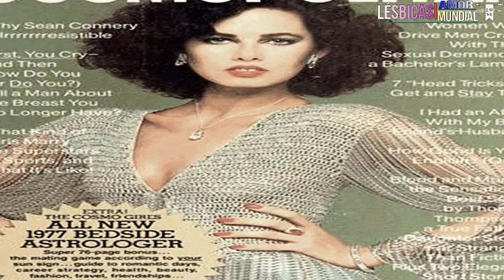SÉRIES COM PERSONAGENS LÉSBICOS ATUAIS - Você precisa ASSISTIR !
Até quem não curte séries, deveria se permitir conhecer essas agora. É de se viciar nelas. Valem super a pena!